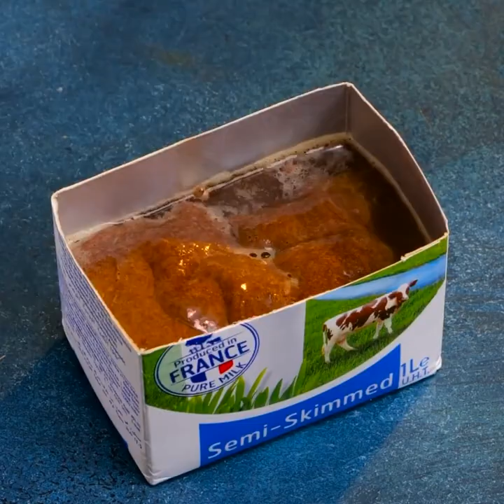Easy and Delicious Recipes that will bring your Cooking Skills to the next level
TIMESTAMPS:

0:04 Quick pizza recipe
1:38 Steamed eggs recipe
4:50 How to whisk egg by hand
8:18 Cookie idea
11:25 Banana and chocolate roll recipe